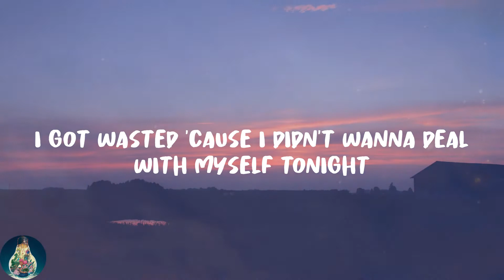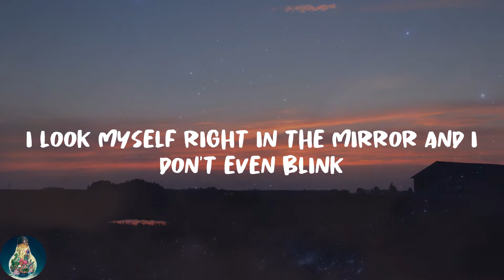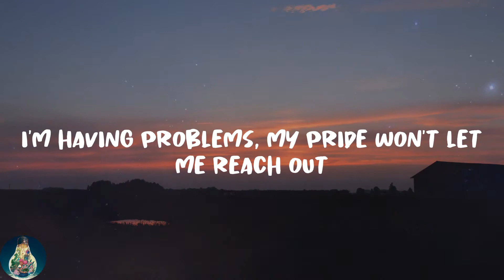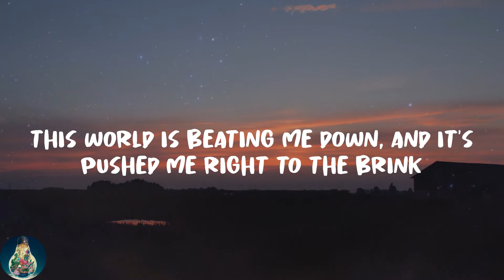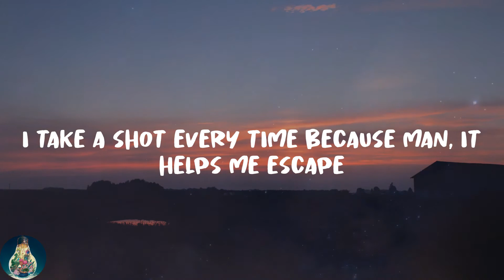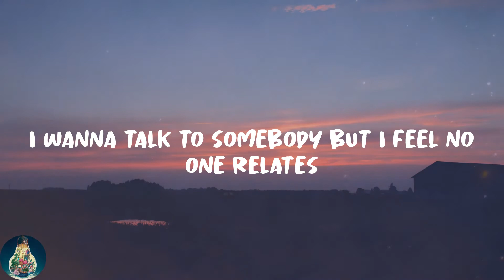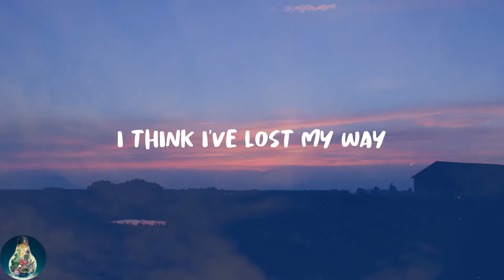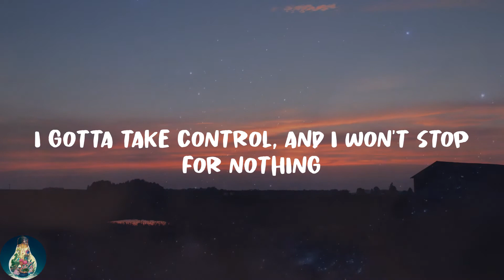Dax - Dear Alcohol (Lyrics)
❣️Lyrics:
Once more (ooh, ooh)
I got wasted 'cause I didn't wanna deal with myself tonight
My thoughts get drowned until I feel alright
And I keep drinking till I'm someone I don't recognize
I got wasted
I got wasted
Repeat the cycle everyday, I gotta start with a drink
My life been getting sorta crazy, and I don't wanna think
I look myself right in the mirror and I don't even blink
Then I get angry, take the rest and pour it right in the sink
I know where this road goes
Alcohol ain't my friend but I keep drinking 'cause these demons roam
And follow me round everywhere I go
It clouds my mind and soul, it turns my heart cold
But I keep drinking 'cause it makes me feel like I'm not alone
I'm having problems, my pride won't let me reach out
Looking at this bottle having nothing but doubt
Don't wanna drink but it keeps coming around and around and around
I got wasted
I got wasted
I know I needa quit (I needa quit)
I gotta do better (I gotta do better)
Example to these kids (example to these kids)
'Cause they're watching when I'm there
But I'm scared (scared)
'Cause I been chasing the man that I am when I start to drink
He's cocky, confident man, he don't give a damn what you think
This world is beating me down, and it's pushed me right to the brink
I take a shot every time because man, it helps me escape
I'm taking care of these people but no one takes care of me
I wanna talk to somebody but I feel no one relates
I need better now
I think I've lost my way
I'm having battles with faith, it's painted right on my face
I hope better times are coming, no chase but I'm still running
I gotta take control, and I won't stop for nothing
Dear god this is my test, promise that I do my best
Just help with this pain I feel, and pressure that is on my chest
And I keep drinking till I'm someone I don't recognize (recognize-ize-ize)
I got wasted
I got wasted